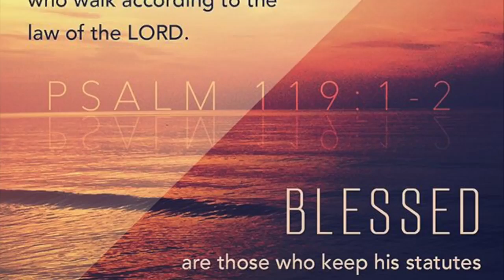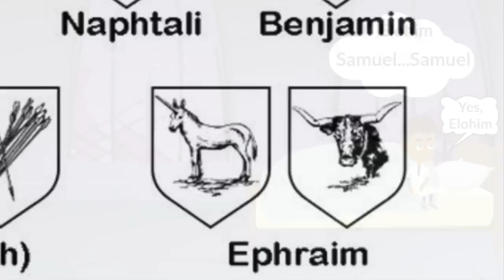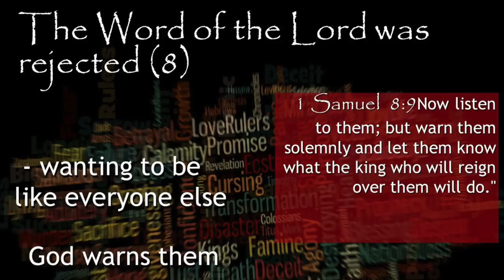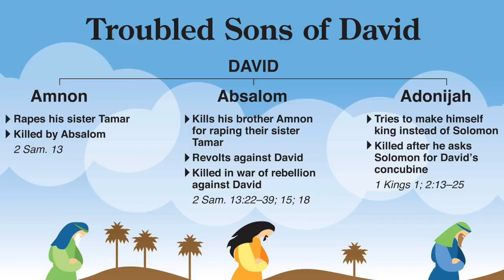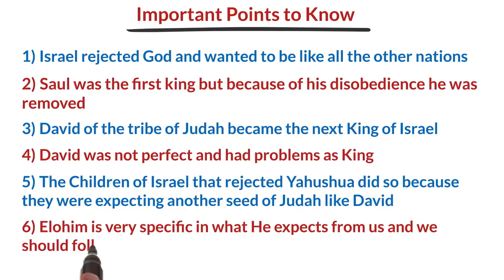HISTORY OF RELIGION Part 4 ISRAEL GETS A KING